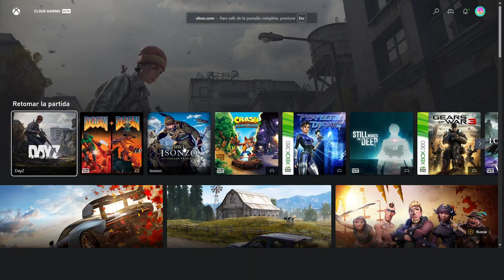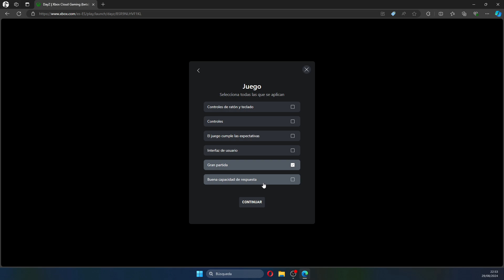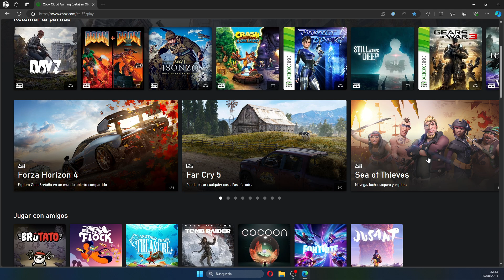Una VIDA en la NUBE | DayZ en Xbox Cloud Gaming | ¿Es jugable? Lo probamos.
Otra prueba más del servicio del Game Pass en Pc, en este caso, el juego en la nube. Gracias Microsoft por el mesecito gratis ;)
¿Es jugable? Sí.
¿Recomendable? No tanto. No obstante, el servicio sigue mejorando y el input lag la mayoría del tiempo es inapreciable. En unos años esto va a ser una locura.